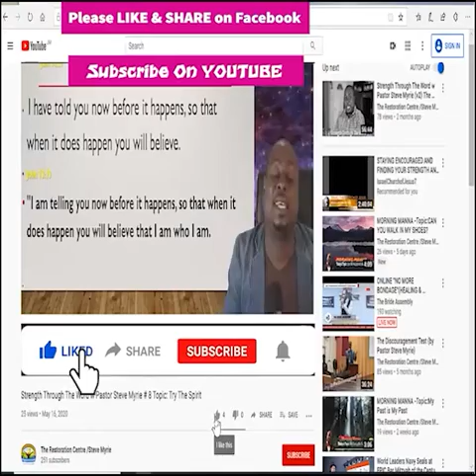Morning Manna #169 Topic :Are You Anxious Today?